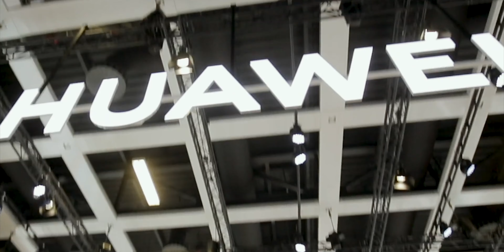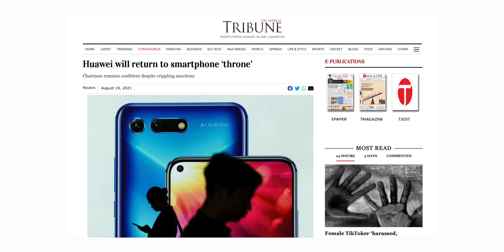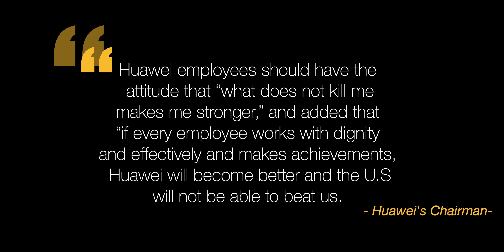Huawei's RESPONSE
Hey guys..
So we know Huawei's situation, but still the company will not leave the smartphone market and they even claim that the smartphone throne will eventually come to Huawei again..

So what do you think about it?
PEACE OUT!